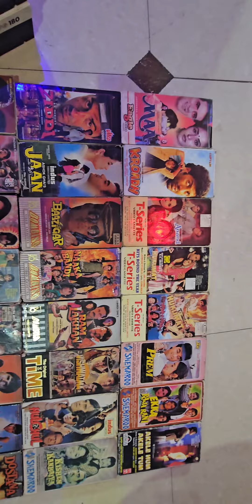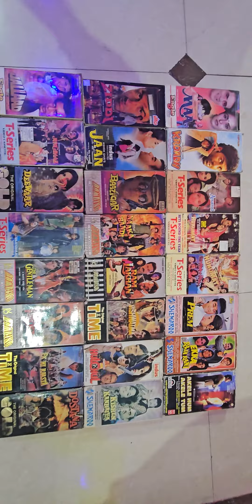vhs for sale, inder vcr jammu mob.no 80828 50764